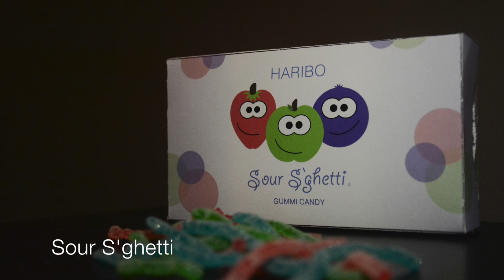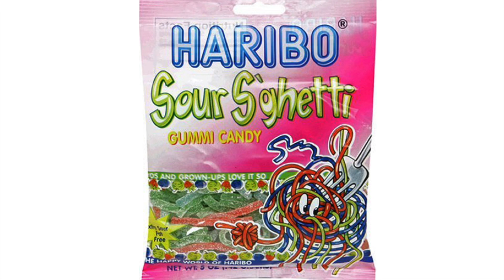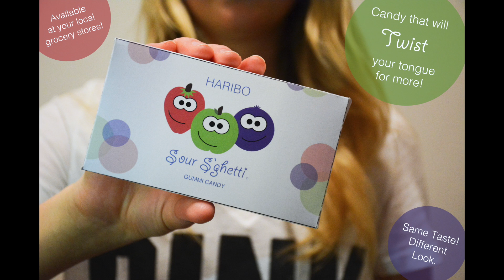Sour S'ghetti Product Redesign Pitch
462 Product Pitch for my redesigned product: Haribo Sour S'ghetti